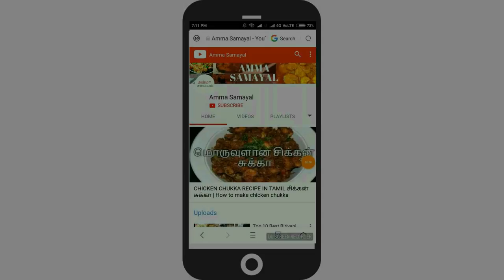தம் பிரியாணி | hyderabadi Chicken Dum biriyani in Tamil | How to make Biriyani | Samayal in Tamil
In this video in Amma Samayal Videos, We see How to make hyderabadi Chicken Dum biriyani Recipe or Samayal in Tamil as Lunch Recipe. Amma Teaches Chicken Dum Biriyani with Step by Step Neat Easy Instructions. Kindly Follow the Chicken Dum Biriyani Video Till the End and Enjoy the Recipe.
Chicken Biriyani is made With Ingredients Like Chicken and Masalas. சிக்கன் தம் பிரியாணி will give Pleasent Taste While Eating.